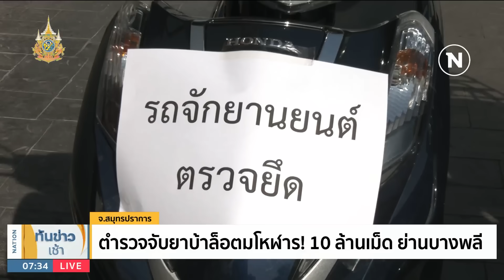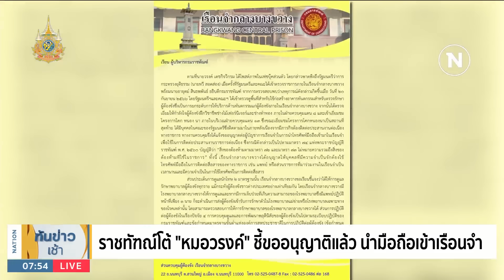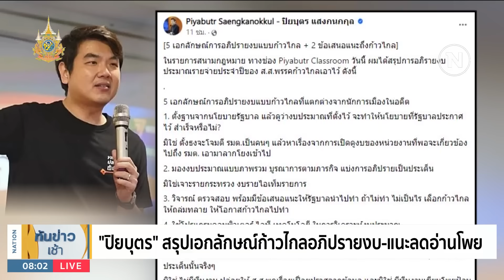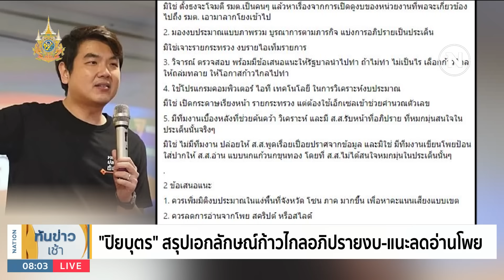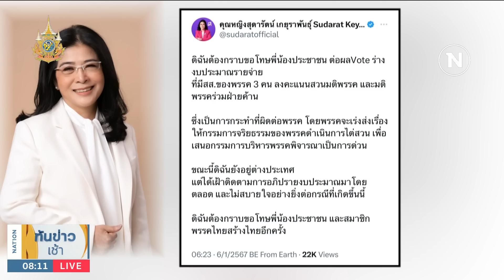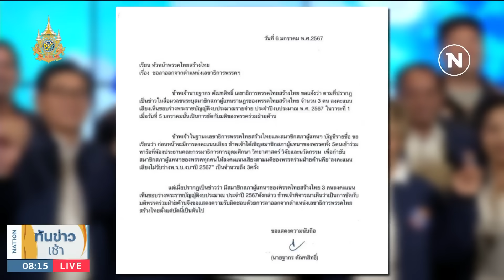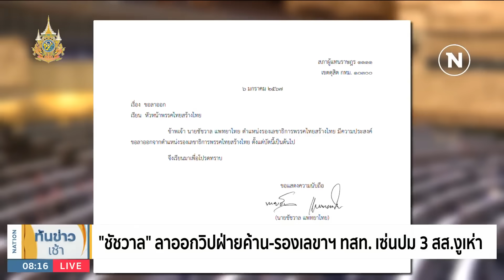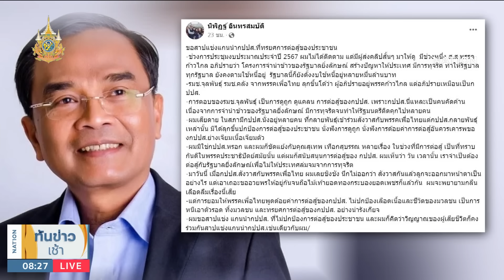เนชั่นทันข่าวเช้า | 7 ม.ค. 67 | FULL | NationTV22